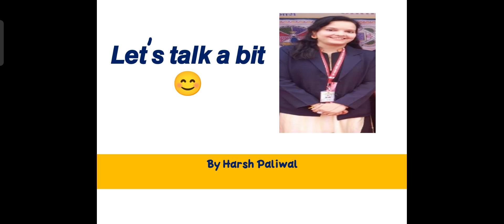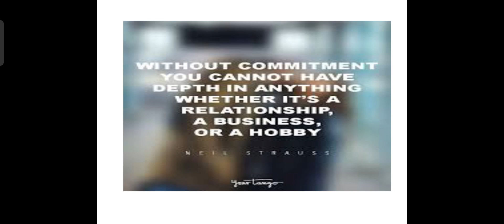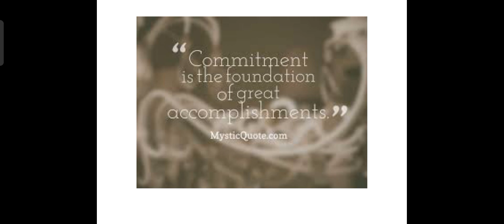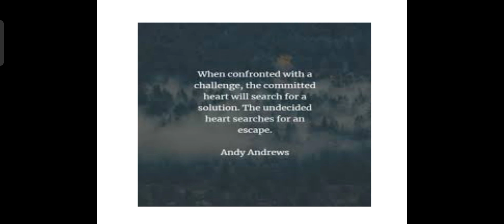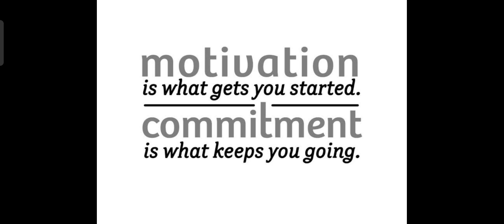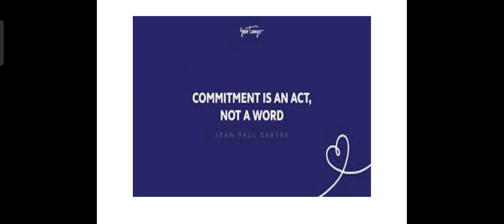𝘽𝙚 𝘾𝙤𝙢𝙢𝙞𝙩𝙚𝙙 𝙩𝙤 𝙮𝙤𝙪𝙧 𝙙𝙧𝙚𝙖𝙢𝙨 ...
kya sirf commitment love me hi dete hai... No dear..
Life ka har aspect committed efforts manga hai bhale carrier ho ya family life

                                                                     Harsh